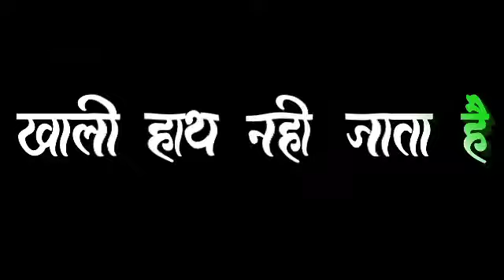हे दुर्गे माँ मैं बहुत परेशान हूँ 🙏 | Navratri Status | नवरात्रि शायरी | Navratri Shayari 2022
हे दुर्गे माँ मैं बहुत परेशान हूँ 🙏 | Navratri Status | नवरात्रि शायरी | Navratri Shayari 2022#navratri